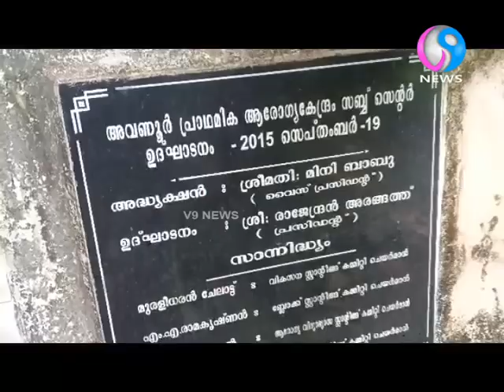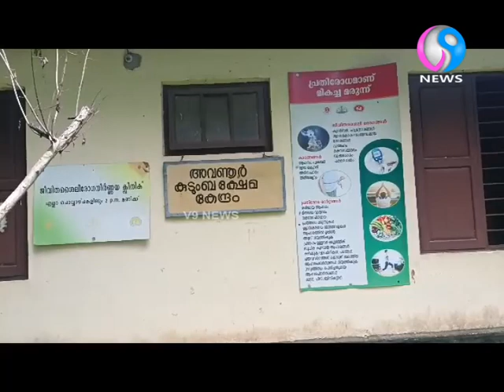കാട്ടുപൊന്തകളാൽ ചുറ്റപ്പെട്ട് കുടുംബാരോഗ്യ കേന്ദ്രം ദുരിതയാത്ര നടത്തി ജനങ്ങൾ